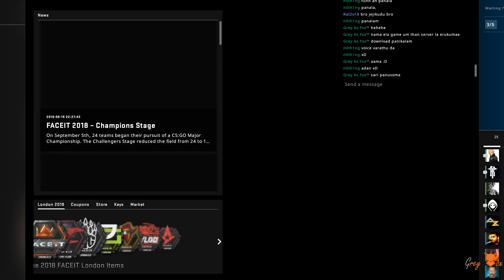CSGO Competitive Gameplay Tamil Part 1